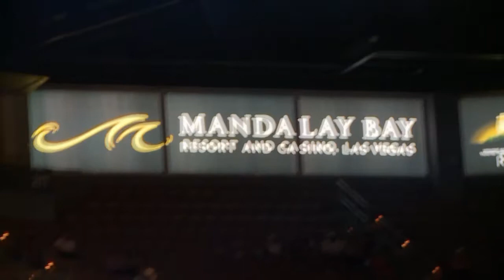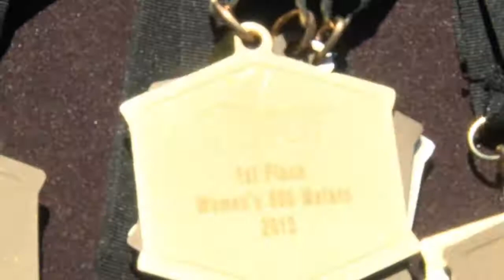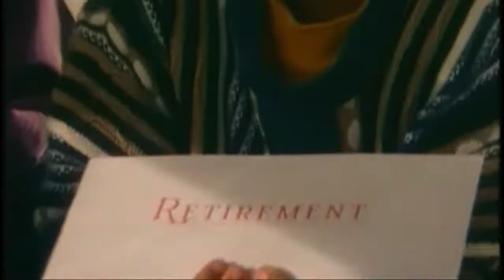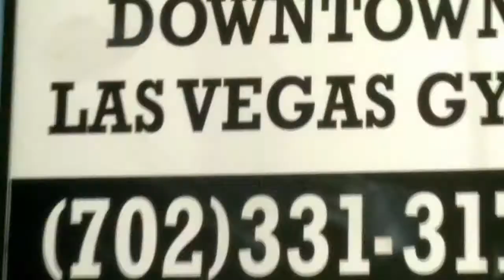Game On Ep 119